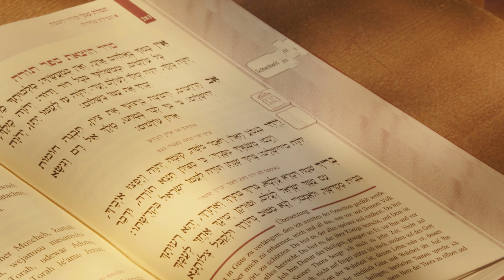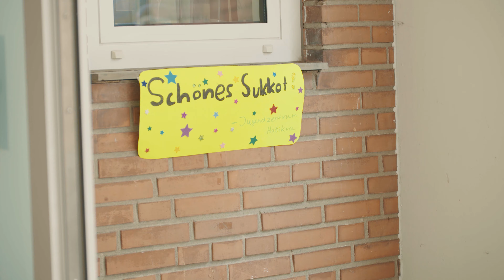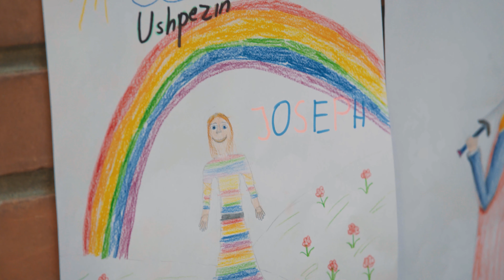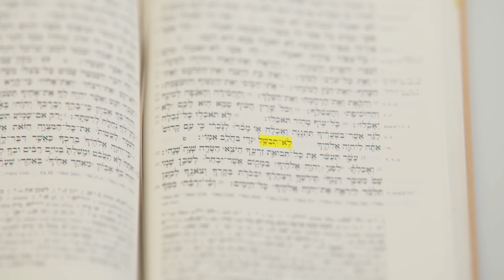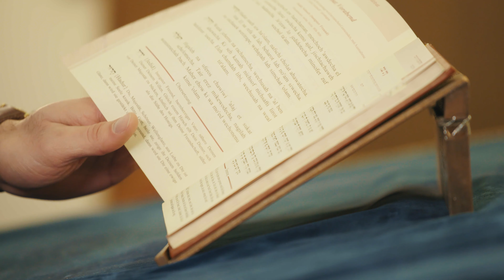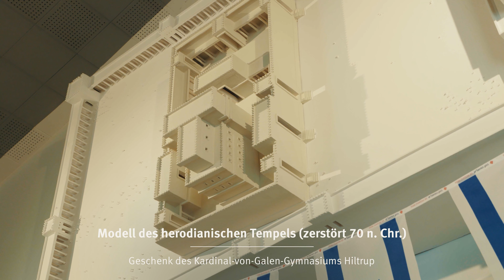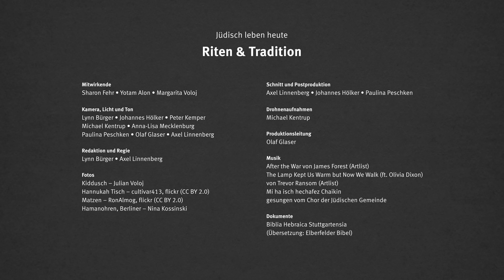Jüdisch leben heute – Riten & Tradition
Die Episode gibt einen Einblick in Riten und Traditionen der traditionell ausgerichteten Einheitsgemeinde in Münster. Sharon Fehr, der Gemeindevorsitzende, erzählt vom Shabbat, von der Synagoge als Gebäude und dem gemeinsamen Gebet auf Hebräisch. Die Episode begleitet den Kantor der Gemeinde, Yotam Alon, bei der Rezitation aus der Thora und zeigt die Vorbereitungen für Sukkot - das Laubhüttenfest. Margarita Voloj, langjähriges Mitglied der Gemeinde, erklärt Essenstraditionen und -gebote und wie koscheres Essen für sie zur jüdischen Identität gehört.

The Lamp Kept Us Warm but Now We Walk (ft. Olivia Dixon) von Trevor Ransom (Artlist)
Mi ha isch hechafez Chaikin (gesungen vom Chor der Jüdischen Gemeinde Münster)